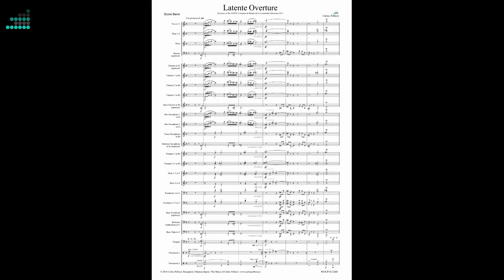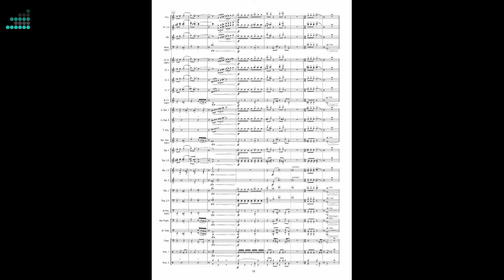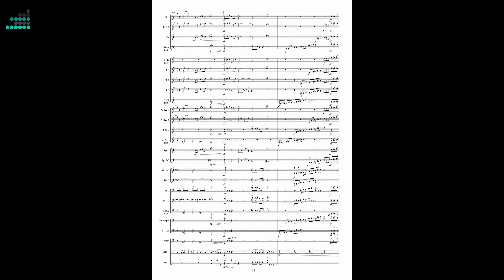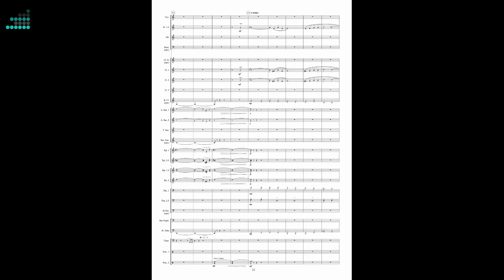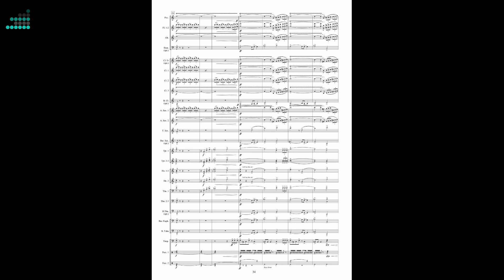LATENTE OVERTURE, for concert band. Carlos Pellicer (Score & Sound)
Overture for concert band
Carlos Pellicer

Instrumentation | Wind Orchestra
Duration | 10:00
Grade | C-D

Written in 2012 to be interpreted in the 34th Band Contest of the Comunidad Valenciana, Spain, as a piece of work of obligatory interpretation. The work is divided into three distinct parts. The first introduces itself in an almost surprising way and with a certain air of “intrigue”. After a section where part of the main theme of the work is exposed, a second part comes much more expressive and emotion. The final part comes by returning the materials previously exposed to finish energetically and very vibrant.

Escrita en 2012 para ser interpretada en el 34º Certamen de Bandas de la Comunidad Valenciana (España), como obra de interpretación obligatoria. El trabajo está dividido en tres partes distintas. El primero se presenta de una manera casi sorprendente y con cierto aire de “intriga”. Después de una sección donde se expone parte del tema principal de la obra, una segunda parte es mucho más expresiva y emotiva. La parte final viene devolviendo los materiales previamente expuestos para terminar energéticamente y muy vibrante.